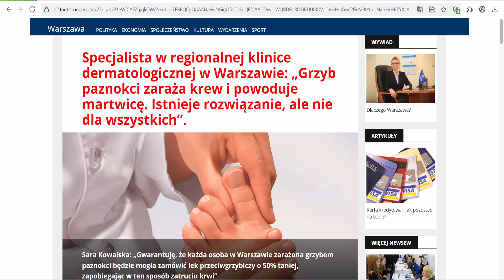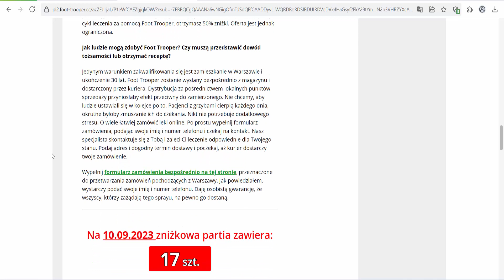Foot Trooper - Poland - Destroys the fungus, its spores and mycelium,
Active ingredients: CITRUS OIL The most powerful natural antifungal and antiseptic agent. Destroys the fungus, its spores and mycelium, does not allow it to multiply further. Fights bacteria SERINE (SILK EXTRACT) is an amino acid extracted from silk. Conditions the skin by moisturizing it and preventing excessive sweating. MENTHOL Cools and sterilizes the skin and nails. Narrows blood vessels, lowers the sensitivity of nerve endings, reduces pain and itching. Refreshes the skin and gives a feeling of comfort for a long time HONEY EXTRACT Cares for the skin of the feet: moisturizes, softens, protects from cracks, heals abrasions and calluses CLOTRIMAZOLE Destroys most of the known types of fungal infections. Prevents their further spread. Full line - up: Alcohol, Aqua, Glycerin, Clotrimazole, Parfum, Ethylhexylglycerin, Menthol, Xanthan Gum, Propylene Glycol, Mel Extract, Sodium PCA, Serine, Glycogen, Limonene. Effective format: Multifunctional foot spray based on a proven military recipe. Reduces sweating prevents the development of fungal infections. Supplemented with an active component - clotrimazole Packaging: Box + 30ml white jar, spray with dispenser. Effect : Helps to get rid of the fungus and prevents its appearance in people at risk. Regulates sweating, eliminates itching and the unpleasant smell of sweat. It works due to the combined action of clotrimazole and herbal components. It is not addictive. The creator of the product is a military paramedic who received this recipe from local residents during a peacekeeping mission to Asia and was convinced of its effectiveness in the most difficult conditions. Method of application: 1) Spray the spray on your feet 2) Wait one minute for the spray to dry 3) Put on clean socks 4) Use every day Packaging: Box + 30ml white jar, spray with dispenser.

Video creation made 10x simpler & faster with AI!